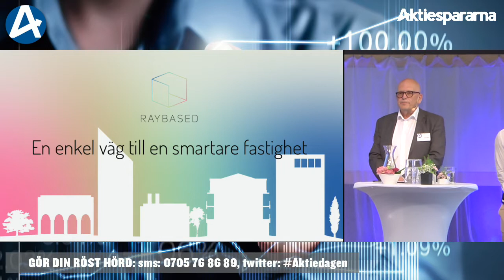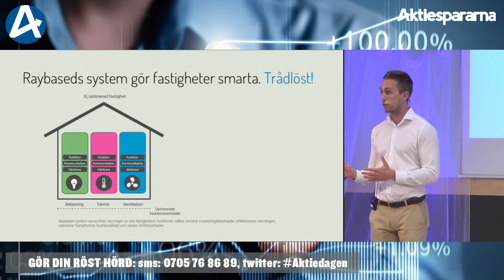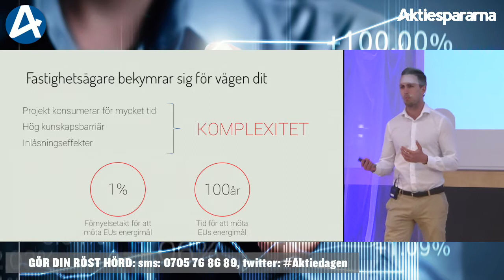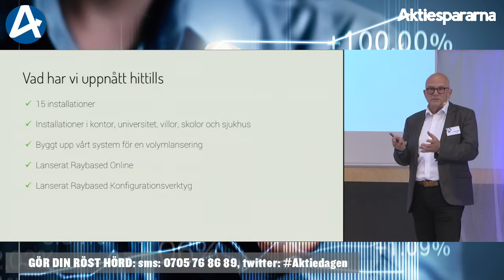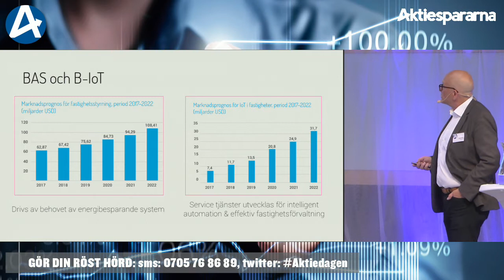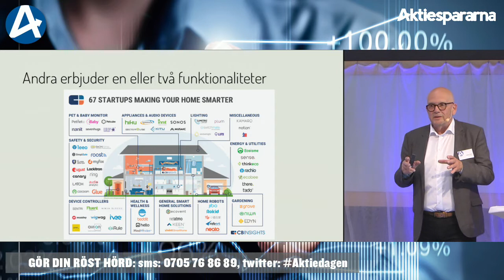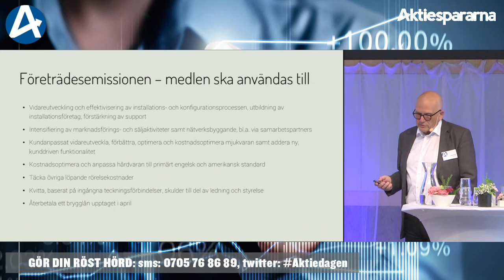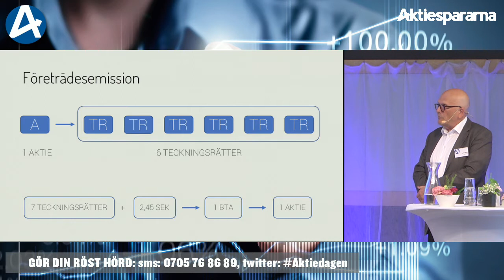Aktiedagen Malmö 22 maj – Raybased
VD Lennart Olving presenterar bolaget